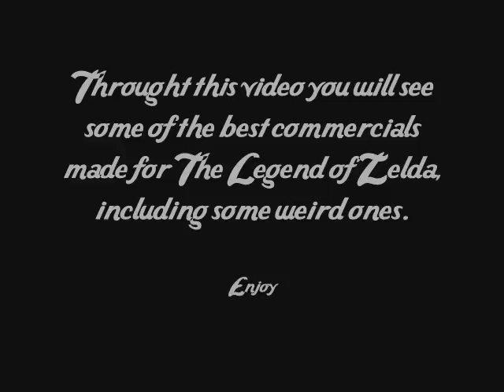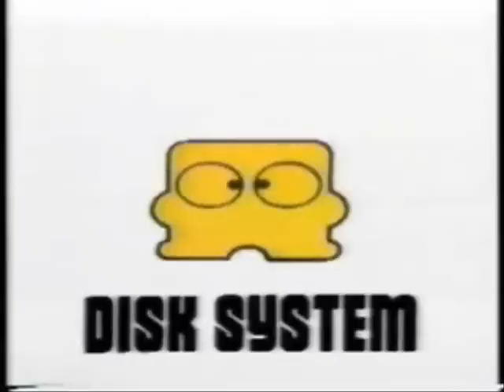Zelda Commercials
This is a video of Some commercials of the game The Legend of Zelda.

There were a lot more I wanted to put in here but, as most of you probably know, Windows Movie Maker is a piece of shit and wouldn't support them. Either they were a wrong file type or some error would come up saying they weren't indexed. Plus the file size was just a little too big so I had to take out a great commercial. I hope you like my video, and if I get enough response I may make one for Mario (lots of commercials there!). Enjoy!